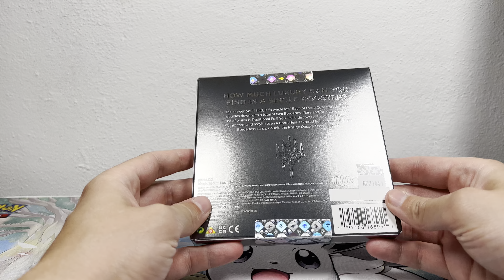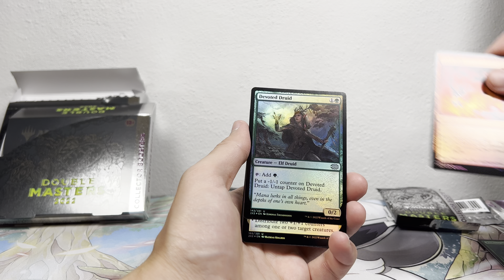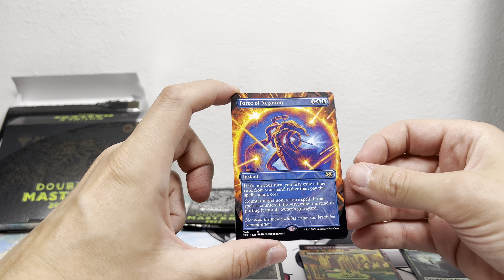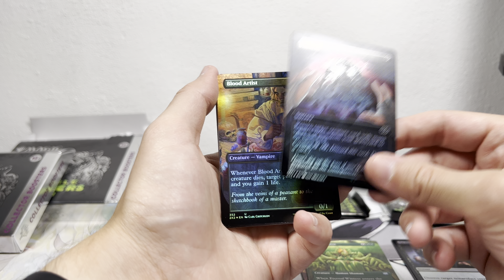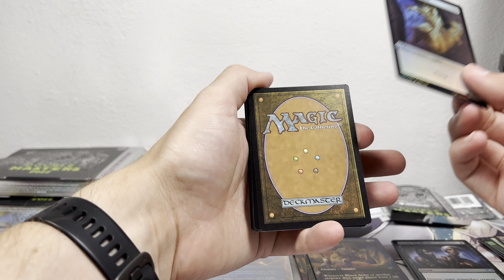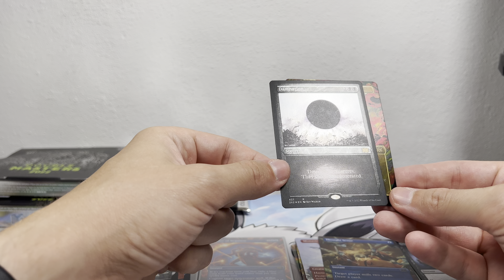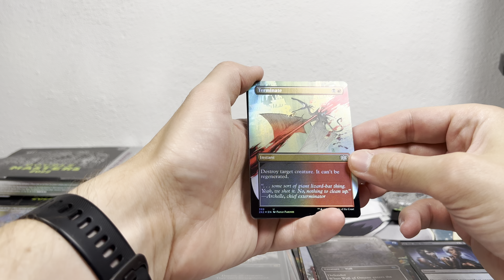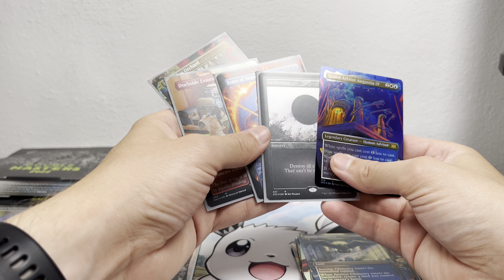Das Große Finale bringt die Wunschkarten 😲 Double Masters 2022 Collectors Box Unboxing Box #10 in 4K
Ich streame und uploade hauptsächlich Videos zu FIFA 21, aber auch anderen Spielen wie iRacing.com, ANNO 1400/1800, Age of Empires I/II/III und vielen anderen. Auch Videos zu Magic The Gathering und Lego erscheinen immer mal wieder auf meinem Kanal.

Wenn euch meine Videos gefallen, subscribt doch meinen Kanal und gebt mir ein Like :)

Bei Amazon Kaufen und den Kanal damit unterstützen:
FIFA 21 bei Amazon kaufen

XBOX GamePass Ultimate
XBOX GamePass

German / Deutsch

Mein PC:

Bildschirme
* [Asus ROG PG348Q]
* [Benq XL2411Z]

SSD
* [SAMSUNG 860 EVO 500 GB]
* 128 GB Samsung 830 PRO

CPU
* [i7-4770K]

Lenkrad
* [Thrustmasters TX 458 Italia - XBOX ONE / PC]

Sound
* [Logitech G35 (Headset)]
* [Logitech Z623]

Mikrofon
* [Rode NT-1A]